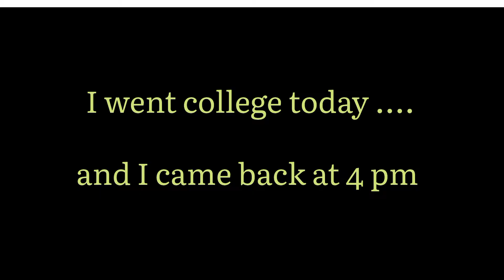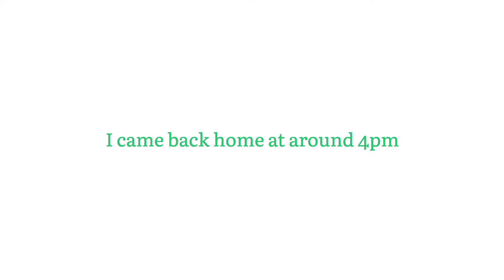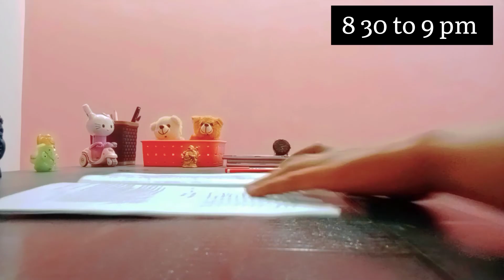College studies + self-study 📚 Study vlog 🌹 I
Adat in a life of college student I college studies+self study 📚 study vlog 🌹 I